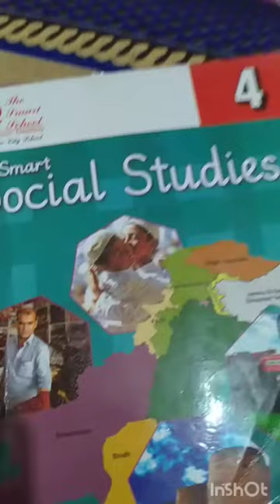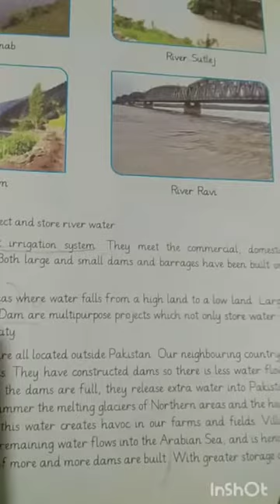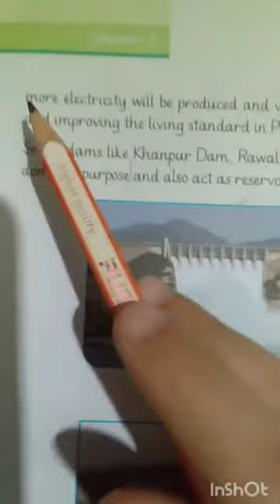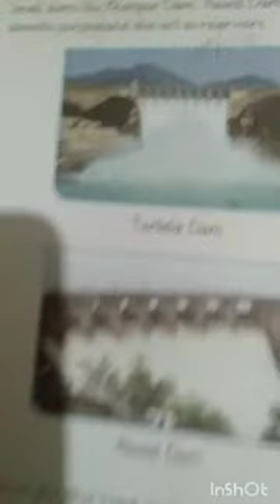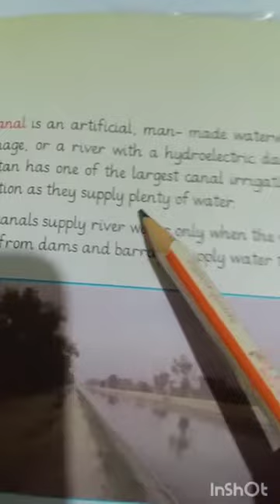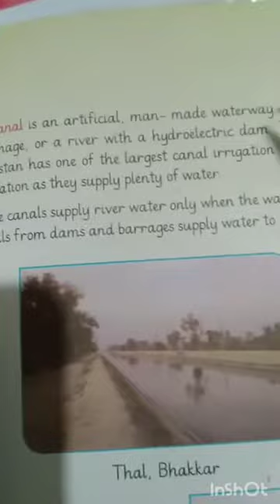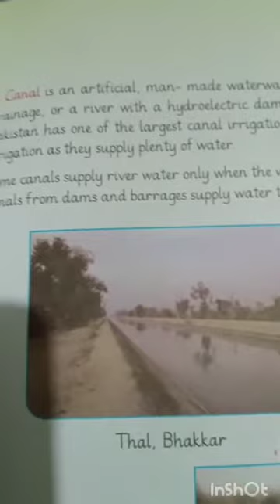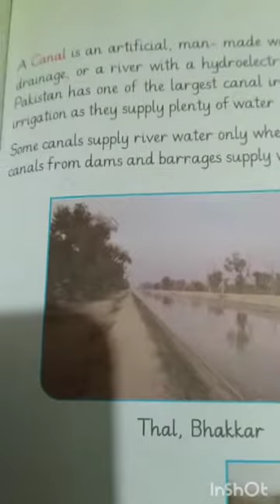Class 4th ( S.st session 13) "The Smart School" Lesson 03 Rivers of Pakistan